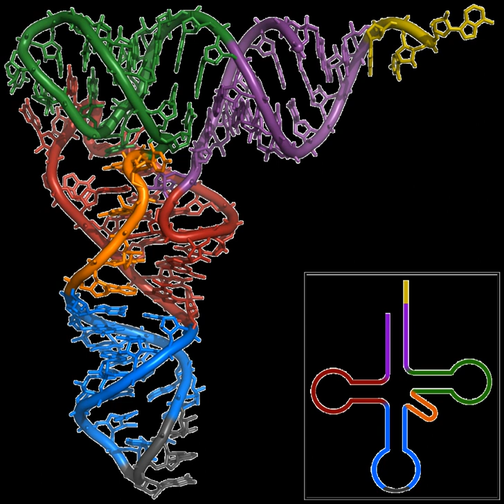Biotech companies in New York City | Wikipedia audio article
00:01:59 1 Biotechnology
00:02:09 1.1 Connecticut
00:02:22 1.2 New Jersey
00:05:03 1.3 New York
00:06:56 2 Pharmaceutical corporations
00:07:06 2.1 Connecticut
00:07:17 2.2 New Jersey
00:07:40 2.3 New York
00:08:20 3 See also

- Socrates

SUMMARY
Biotech and pharmaceutical companies in the New York metropolitan area represent a significant and growing economic component of the New York metropolitan area, the most populous combined statistical area in the United States and one of the most populous megacities in the world.The biotechnology sector is growing in the New York City area, based upon the region's strength in academic scientific research and public and commercial financial support. By mid-2014, Accelerator, a biotech investment firm, had raised more than US$30 million from investors, including Eli Lilly and Company, Pfizer, and Johnson & Johnson, for initial funding to create biotechnology startups at the Alexandria Center for Life Science, which encompasses more than 700,000 square feet (65,000 m2) on East 29th Street and promotes collaboration among scientists and entrepreneurs at the center and with nearby academic, medical, and research institutions. The New York City Economic Development Corporation's Early Stage Life Sciences Funding Initiative and venture capital partners, including Celgene, General Electric Ventures, and Eli Lilly, committed a minimum of US$100 million to help launch 15 to 20 ventures in life sciences and biotechnology in 2014, and in January 2018, the City of New York itself committed up to US$100 million into the venture.In December 2014, the State of New York announced a US$50 million venture-capital fund to encourage enterprises working in biotechnology and advanced materials; according to Governor Andrew Cuomo, the seed money would facilitate entrepreneurs in bringing their research into the marketplace.Below is a   list of notable New York metropolitan area biotechnology and pharmaceutical corporations, including companies with either global or U.S. headquarters in the metropolitan region encompassing and surrounding New York City.